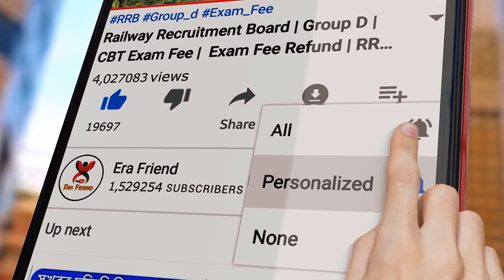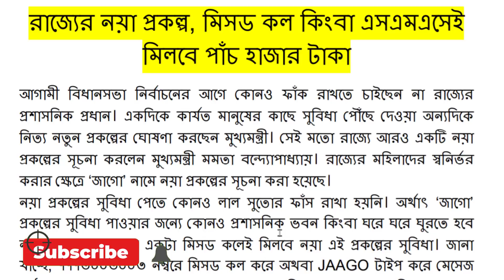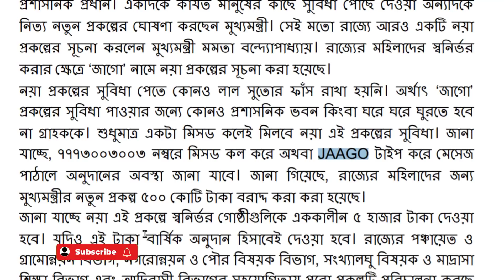সবাইকে 5000 টাকা দিচ্ছে মুখ্যমন্ত্রী মমতা, শুধু Miss Call | JAAGO PRAKALPA | WB Self Help Group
সবাইকে 5000 টাকা দিচ্ছে মুখ্যমন্ত্রী মমতা, শুধু Miss Call দিয়ে | JAAGO PRAKALPA | WB Self Help Group
The Department of SHG &SE was set up in July 2006 by an amendment in the West Bengal Rule of Business (Notification no. 196 Home (Cons.) R2R (Cons.)-10/06 Dt. 12/07/2006. Address of Office: Department of Self Help Group & Self Employment. EAST INDIA HOUSE (1st Floor), 20B, Abdul Hamid Street, Kolkata-700 069 Institutions under the administrative control of this Department :-
1. Society for Self Employment of Unemployed Youth, West Bengal. (SSEUY)
2. West Bengal Swarojgar Corporation Ltd. (WBSCL) Main Activities:
• mplementation of Swami Vivekananda Swanirbhar Karmasansthan Prakalpa(SVSKP) to generate self-employment to the unemployed youths.
• To provide Interest Subsidy for Self Help Groups through the scheme namely West Bengal Swanirbhar Sahayak Prakalpa (WBSSP) to reduce interest burden on loan obtained from Banks.
• To provide skill-upgradation training and vocational training in connection with functional improvement of Self Help Groups and Self Employment Schemes.
• Training programme specially for the unemployed youths of Jangal Mahal covering the districts of Bankura, Purulia and Paschim Medinipur.
• Organising State level Sabala Mela and district level Sabala Melas to open up avenues for marketing the products of self-employed and for publicising and creating awareness of the quality, prices, usefulness of the products of SVSKP entrepreneurs. Participation in other fairs and exhibitions.
• To create and maintain Sustainable Livelihood of Self Help Group members so as to eradicate their poverty a project named 'Muktidhara' has been launched.
• Construction of training-cum-marketing complexes to facilitate training to Self Help Groups for the skill development and for the marketing of their products.
• Policy formulation and co-ordination of all works relating to Self Help Groups and Self Employment Schemes. Co-ordination of institutional finance in connection with Self Help Groups and Self Employment Schemes.
1. Swami Vivekananda Swanirbhar Karmasansthan Prakalpa (SVSKP)
2. West Bengal Swanirbhar Sahayak Prakalpa (WBSSP)
3. Skill Development Training of SHG members and entrepreneurs
4. Organising of Fairs & Exhibitions
5. Construction of Training-cum-Marketing Complexes (KARMATIRTHA) under RIDF and State Plan
6. Personal Accident Insurance Scheme for SHGs
7.